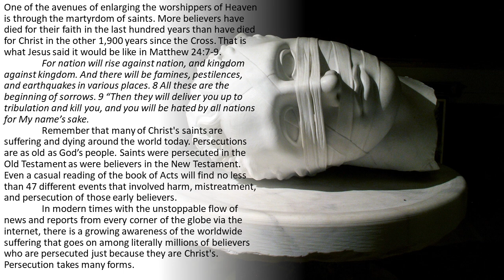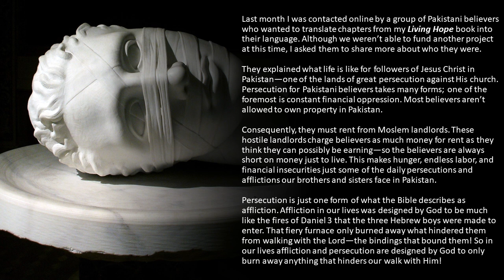PERSECUTION AHEAD--Stories of Global Christian Persecution Paving The Way For End Times Persecution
Do we as present-day believers get to escape all of the dangerous times of death and destruction of the Tribulation? In a precise, accurate, Biblical, and theological way, the true answer is: YES.

Christ's church is not destined or appointed to go through that wrath (I Thessalonians 5:9).

However, if we go through just the normal struggles that many face today, and most have always faced—it may seem like the Tribulation to those of us in the English-speaking world.

In a historical perspective, we Americans are living in a bubble, and I believe the bubble—is already starting to pop.

Are we to prepare for the demonic invasion of Satan’s rampage through the earth in the Tribulation? No, but are you prepared this evening for what most believers alive on earth today, and throughout the past six thousand years, have faced? Probably not!

For all of the history of the Earth, for MOST believers, life for God has been reduced to three words: frequent hostile persecution, constant inescapable affliction, and earnest supplication for the protection of loved ones.

Every day there are more voices around Christ's Throne in Heaven, more saints who kneel raising the fragrant worship of praise to God, and more redeemed lives who bless the Name of their Redeemer. Because:

Worshippers Increase Daily In Heaven

One of the avenues of enlarging the worshippers of Heaven is through the martyrdom of saints. More believers have died for their faith in the last hundred years than have died for Christ in the other 1,900 years since the Cross. That is what Jesus said it would be like in Matthew 24:7-9.

For nation will rise against nation and kingdom against kingdom. And there will be famines, pestilences, and earthquakes in various places. 8 All these are the beginning of sorrows. 9 “Then they will deliver you up to tribulation and kill you, and you will be hated by all nations for My name’s sake.